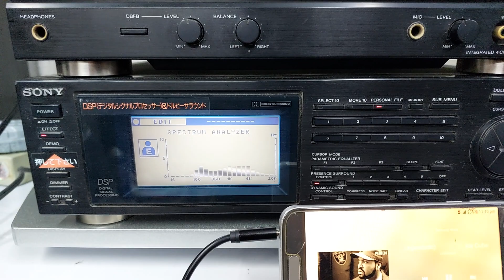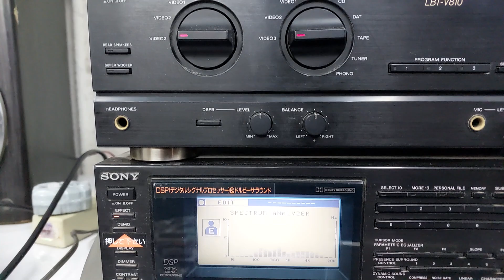sony LBT-V810 japan model